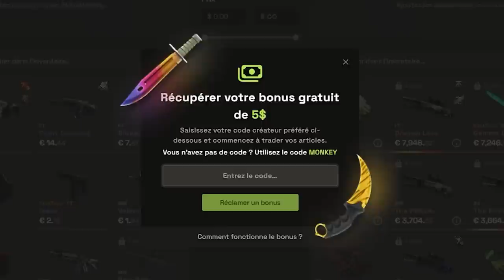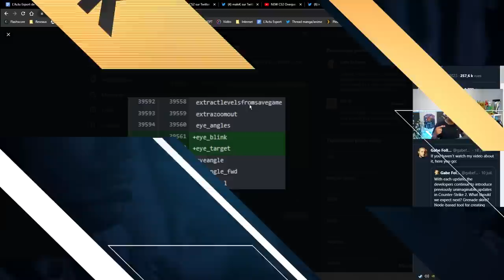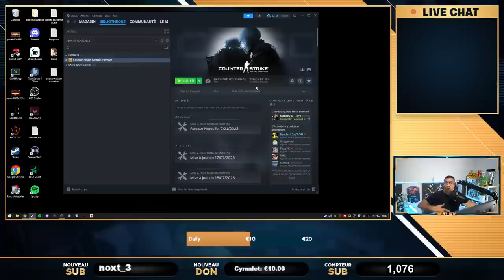DROP Counter strike 2 je vous dis comment l'avoir !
Mise à jour Counter strike 2, Overpass, Vertigo et wingman, j'explique comment l'avoir.